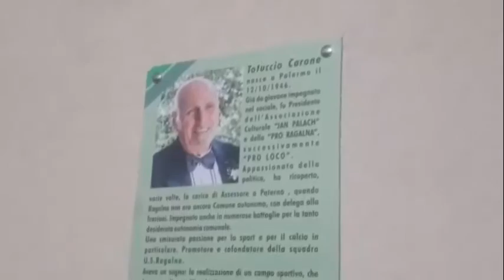Ragalna, ecco lo stadio “Totuccio Carone”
Inaugurato a Ragalna il rinnovato stadio di calcio intitolato al compianto Totuccio Carone. È dotato di ogni comfort, adesso si sogna il grande calcio.